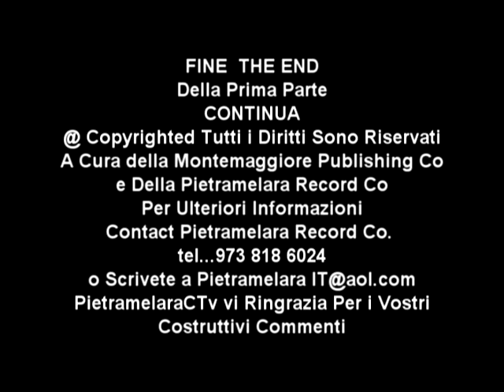Umberto Lombardo Aleas Umberto of Naples Intervista Antonino Chiappina Co fondatore del Giornale AMERICA OGGI